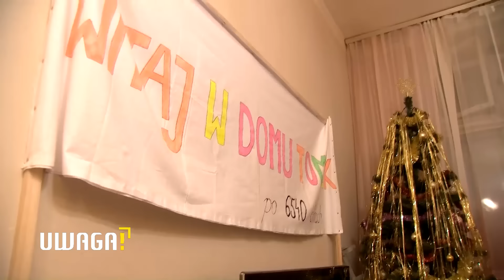„Jestem gotowy na wolność!” Wywiad z Tomaszem Komendą! (UWAGA! TVN)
- Czekałem 18 długich lat – mówi Tomasz Komenda. – Dla niektórych to jest tylko cyfra, a dla mnie horror.
Mężczyzna został niesłusznie skazany za gwałt i morderstwo. W więzieniu spędził 18 lat! Dziś warunkowo wyszedł na wolność i dziennikarzowi UWAGI! udzielił pierwszego wywiadu!